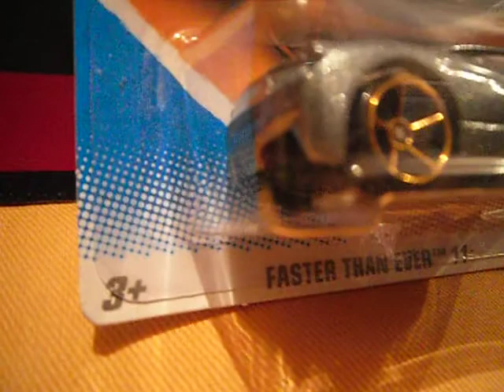WH FERRARI 458 ITALIA PLATA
HOT WHEELS FERRARI 458 ITALIA 6/10 DE LA SERIE FASTER THAN EVER 2011